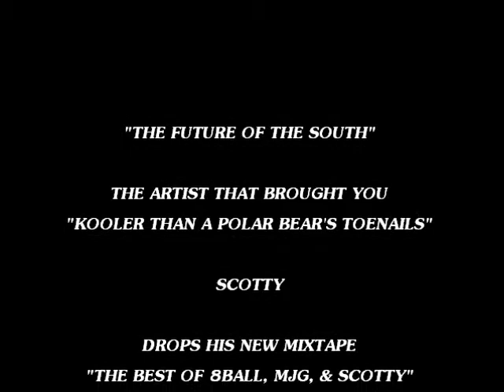The Best of 8Ball, MJG, and Scotty Mixtape Commercial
Commercial for Scotty's New Mixtape - available online Dec.15th - Scotty's 2nd Mixtape - Scotty also brought you "Kooler Than A Polar Bear's Toenails" which is also available at the sites listed above right now FREE download!!! Follow "Scotty" on Twitter @ScottyAtl